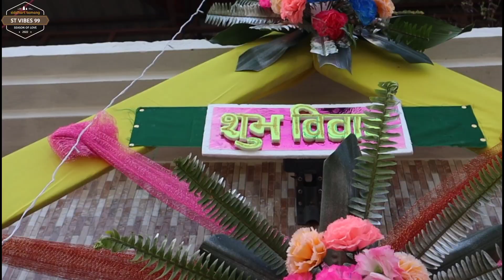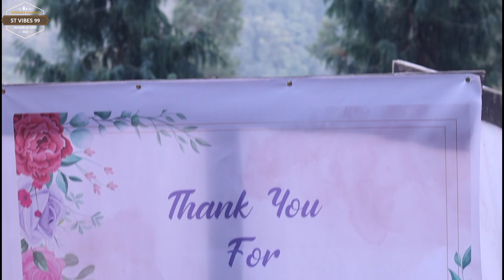BIJOY AND SRIJANA !! WEDDING CEREMONY !! stvibes99 videography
"Two souls with but a single thought; two hearts that beat as one."